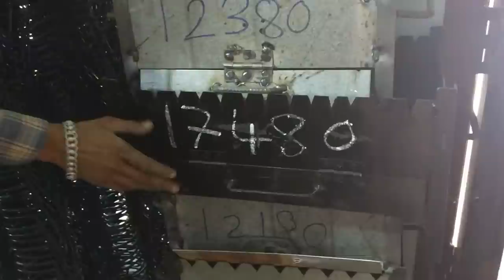Cheap & Best shop for iron and cast iron cookware and home products directly from manufacturer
Shop address:
Moodu gullu pochamma temple
Vijayapuri colony
Rd No: 3, Gayatri Vihar, Laxmi Nagar Colony
Kothapet, Hyderabad 500035

Ashok Rao Patel :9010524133 & 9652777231
Send whatsapp for catalogue

India wide shipping available, delivery charges applicable.

Do not use my video content or thumbnails without my permission.

Follow me to be connected in day-to-day life :-)